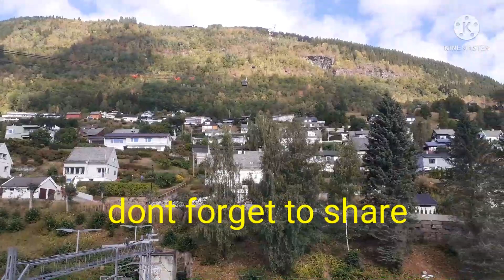Taubane Voss ,Cable car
window view behind the  hotel  nice place to relax during short trip in summer Norway.